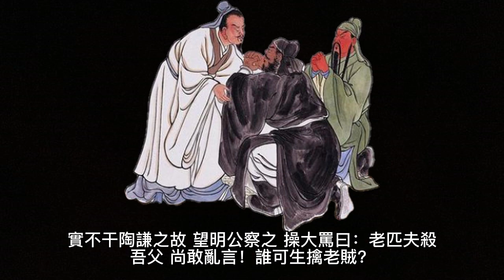中國四大名著 - 三國演義 (第10回 勤王室馬騰舉義 報父仇曹操興師)